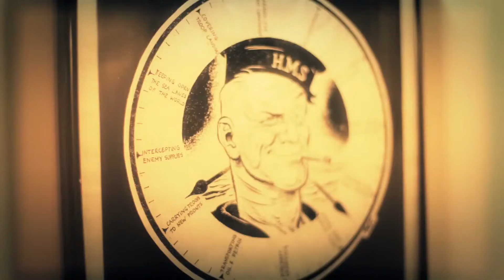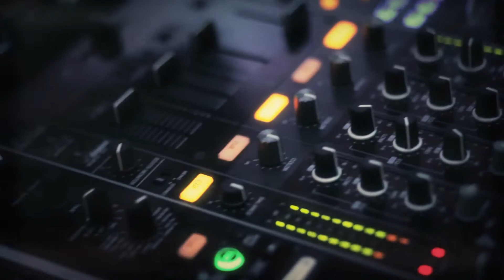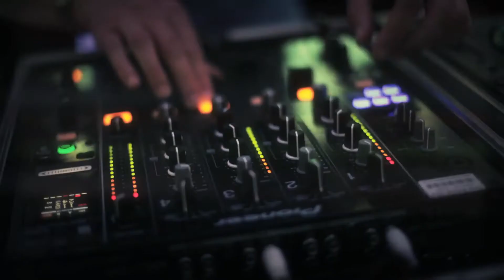Fortay Events Summer Opening Boat Party @ HMS President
Fortay Events Summer Opening Boat Party onboard HMS President

Saturday 1st June 2013

Line-up /
- Sharam Jey (Bunny Tiger)
- Rob Made (Sleazy Deep)
- Da Sunlounge (Myna Music)
- Jaim & George Peck (Fortay)
- Jedd Barry/Chris Solo/Dario Zicchi (Talk Is Cheap)
- Ricky Kay (Moody Disco)

Follow @fortayevents